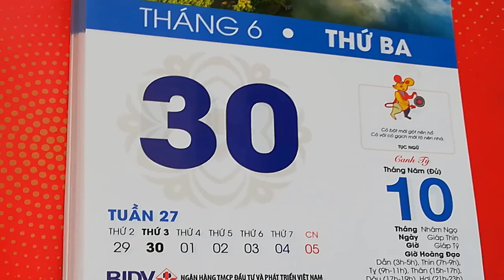[FULL HD]TUẤN CÔNG TRÌNH XÂY DỰNG 89||ĐẶNG VĂN NGỮ-PHAN THIẾT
TUẤN CÔNG TRÌNH XÂY DỰNG 89
ĐẶNG VĂN NGỮ-PHAN THIẾT
PROMOVIES VIDEOKAR NS QUANG DAU